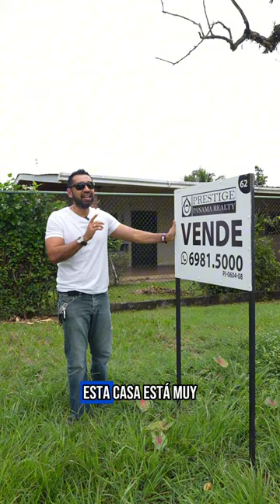Aprovecha esta venta de casa en esquina en DOLEGUITA, ideal para uso comercial. 6981.5000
ID 857